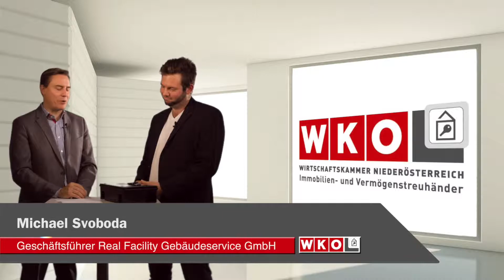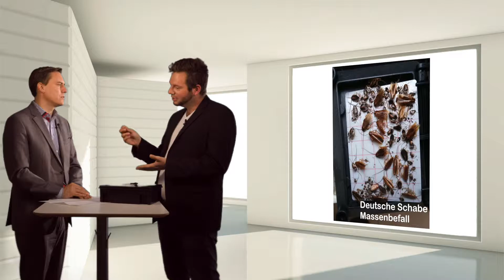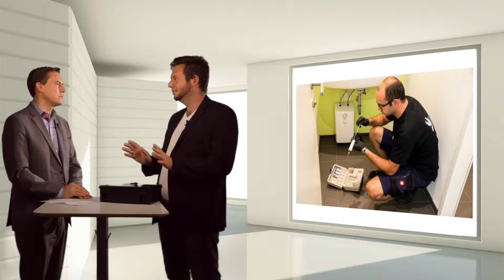Experteninterview zu Schädlingsbekämpfung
Michael Svoboda erklärt welche Schädlinge sofort Hilfe von Experten benötigen und räumt mit einigen Missverständnissen zum Thema Schädlinge auf. Worauf gilt es bei einer Immobilie zu achten und welche Routineuntersuchungen können schlimme Folgen verhindern?

Bild Dörrobstmotte: JuergenL / adobe stock 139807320
Bild Ratte: Oleg Kozlov / adobe stock 4687628
Bild Bettwanze: neonnspb / adobe stock 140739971
Bild Hausbock: Henrik Larson Górecki /adobe stock 16720582
Bild Zecke: Jerzy Górecki / Pixabay